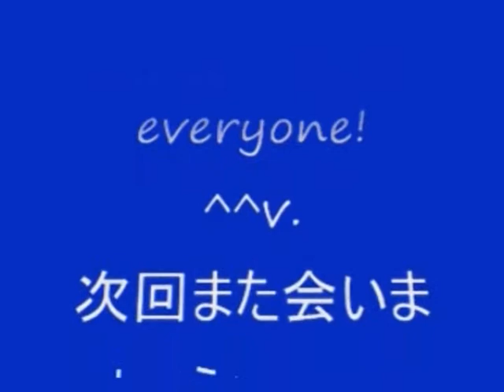No 26 Let's Play Onimusha 2 Samurai's Destiny. 鬼武者 2。 MrCedar31